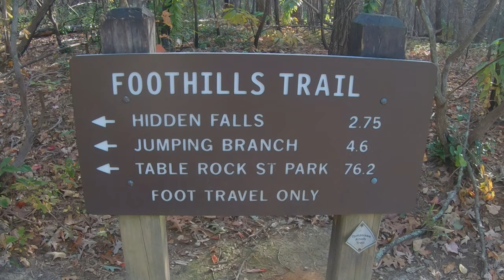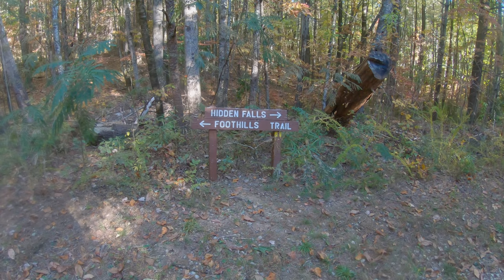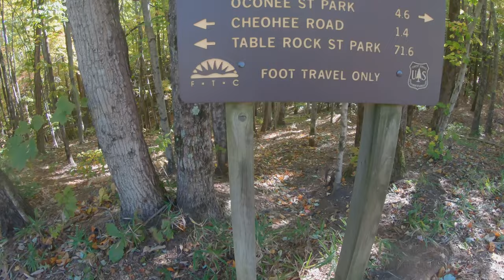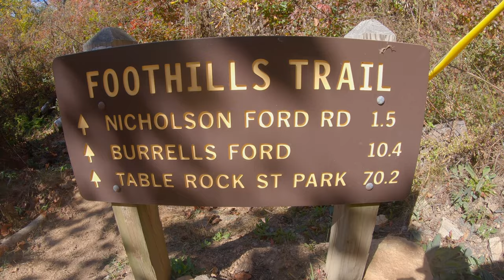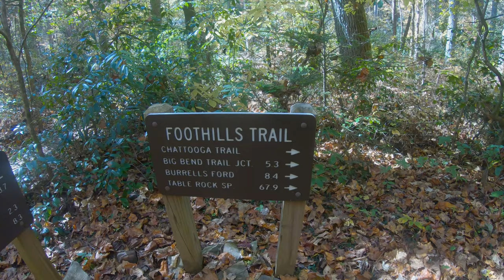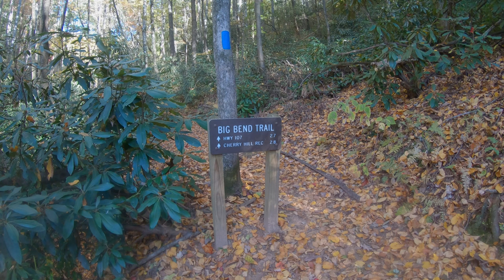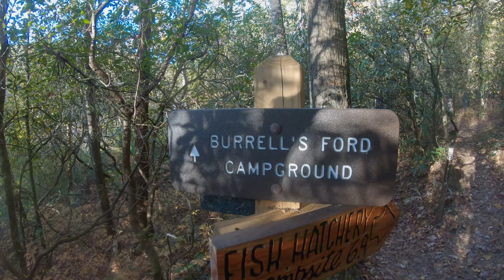Thru Hiking the Foothills Trail Solo: Oconee State Park to Burell's Ford Campground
If you're thinking about thru hiking the Foothills Trail solo, you'll want to check this one out!

I start the day at South Carolina's Table Rock State Park, to grab my overnight parking permit, and take in some of the sunrise over a misty Lake Oolenoy.

Leaving my car at Table Rock State Park, I hitch a ride with friend, and fellow YouTuber, @LetsGoLiz  over to Oconee State Park. Liz joins me for the first few miles on the Foothills Trail, and then I begin over 70 miles of solo hiking.

Over the second half of the day, the trail follows the Chattooga River. The changes in elevation offer a variety of beautiful views, both from water level and from above. There are a number of waterfalls along the Foothills Trail, and today, I take a brief side trip to view Pigpen Falls and Licklog Falls.

Even with the side trip, I reach Burrell's Ford Campground in plenty of time to make camp along the Chattooga River and eat dinner before dark.

Our hiking and backpacking videos are filmed in 4K Ultra HD. YouTube will automatically tailor the video quality to your device, but we suggest viewing on your 4K-compatible television, or device, for best viewing results.

We offer relaxing nature scenes with music... In this episode, we feature a relaxing virtual hike on a National Recreation Trail! Join us for a 4K virtual hike on the Foothills Trail!  Check out some Carolina hiking in 4K!

We hope the video will provide you with some hiking inspiration! Hiking even a mile per day can benefit your health. Choose to get out and get moving today... We hope you'll join us OutOnTrail!